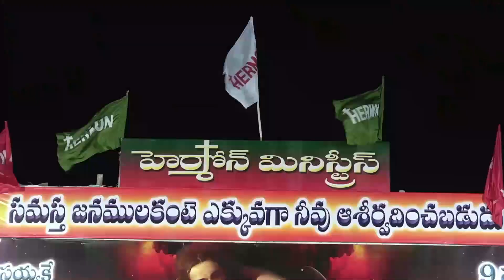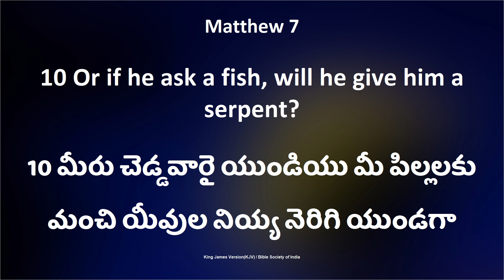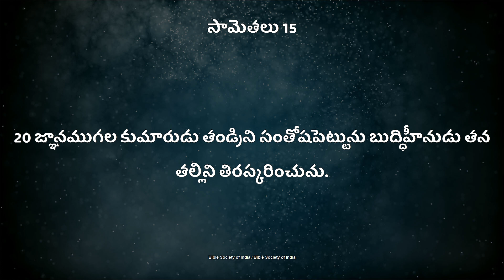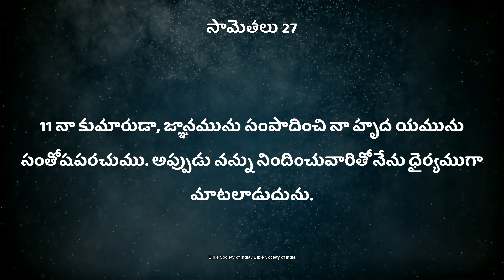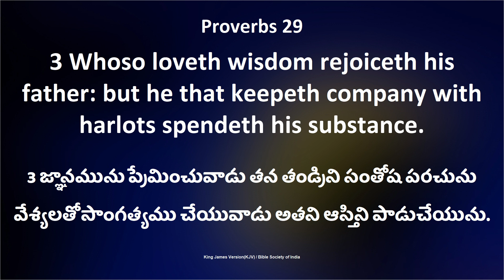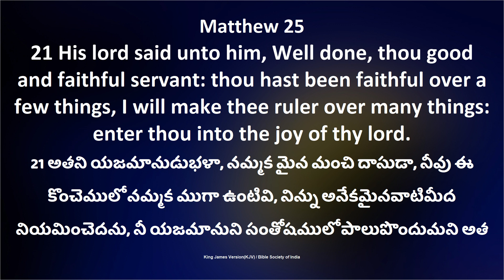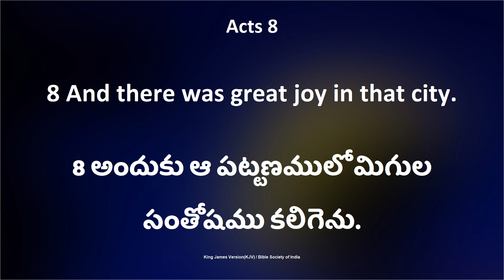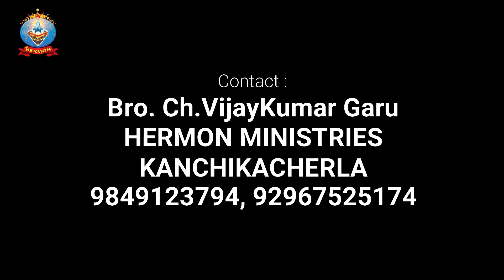HERMON MINISTRIES. MESSAGE BY BRO VIJAYKUMAR GARU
Messenger - BrotherVijayKumarGaru...
HERMON MINISTRIES
KANCHIKACHERLA - 521180